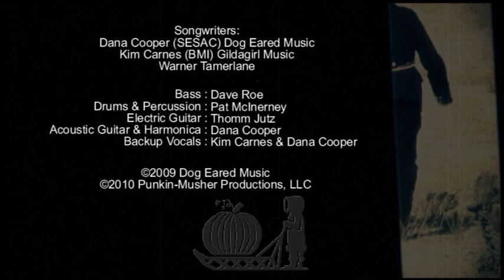Dana Cooper - ENOUGH (Official Video)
Dana Cooper performs ENOUGH among the prairies of Channing and back allies of Dumas and Amarillo Texas. What is unknown to those who view this video, is that Dana was freezing in a 19 deg F windy chilly weekend in the North Texas Panhandle. But like a trooper, he grit his teeth and acted cool for the camera. What a pro. Thanks Dana, for acting the part for this fun video.